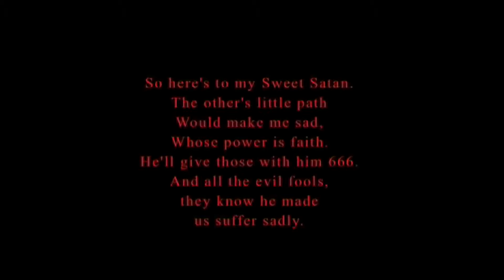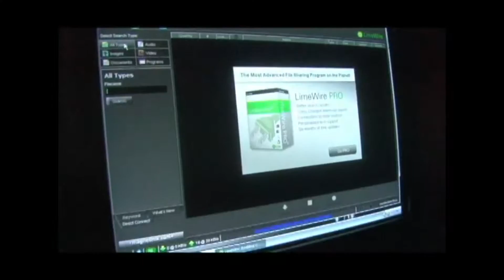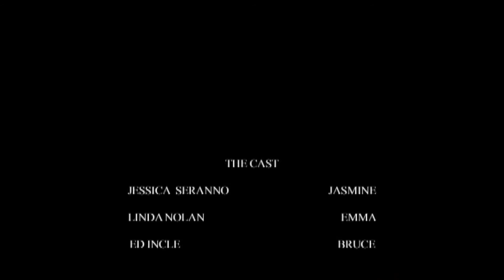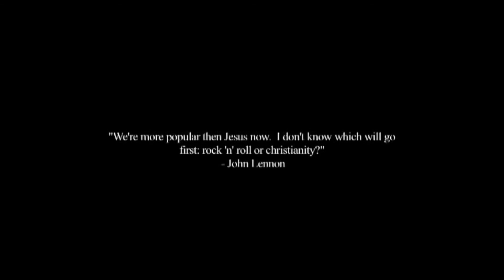THE REFLECTING GOD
This is a student film I completed back in 2005. To think this movie is 12 years old now is a little crazy to me.

The Reflecting God is about music and how people interpret what they listen to and how it is reflected in religion. It is about the choices we make about many things but more importantly suicide. I do admit that the dialogue is a little cheesy and I hope that since then my writing skills might have improved (if I ever decide to write anything again).

***This is a work of fiction and isn to based on any one person or thing.